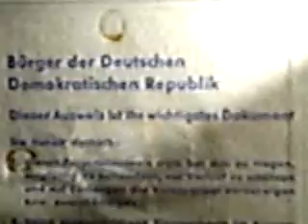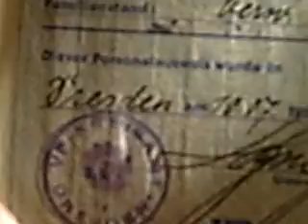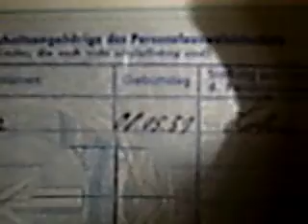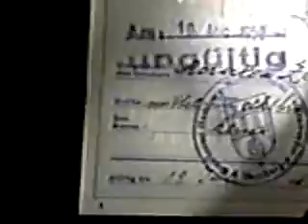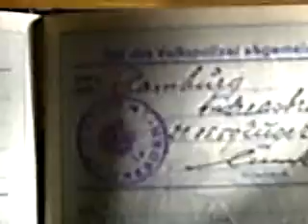DDR Ausweis 1959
Der DDR Ausweis von meiner Mutter und mir.Meine Mutter ist mit mir in die DDR gefahren in dem Glauben das es uns da besser gehen würde als in der BRD.Aber das war ein Irrtum und so flüchteten wir wieder in den westen BRD.